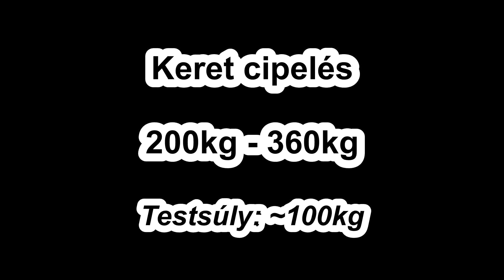Kónya Krisztián - Keret cipelés 200kg- 360kg Testsúly: ~100kg CsárdaGym Csárdaszállás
Körülbelül fél éve semmilyen "cipelő" edzést nem végeztem, sőt erősember edzéseket se nagyon, mert az év végi szokásos erőemelő versenyünkre készültem.

Egy hete viszont eszembe jutott, hogy tavaly kitűztem célomul egy 400kg-os keret cipelést, amit a rossz esős sáros majd hideg idő miatt nem tudtam elérni. Ekkor még a cipelős számok gyakorlására csak kint volt lehetőség. Idén viszont kaptunk 2 új termet is az edzőterem épületében, amiket egybenyitottam és berendeztem erősember teremnek! Itt mostantól a kinti időjárástól függetlenül tudjuk gyakorolni testvéreimmel szinte az összes erősember versenyszámot!

A múlt heti edzésemen első nekifutásra 340kg-ig mentem ebben a gyakorlatban, a mostani edzésen pedig már megfejeltem azt a teljesítményt 20kg-al, azaz 360kg-al sétáltam végig a termen.

A közeljövőben mindenképpen szeretném elérni a 400kg-ot, mert számos egyéb célom van még az idei évre!